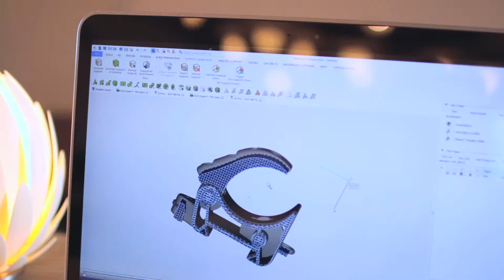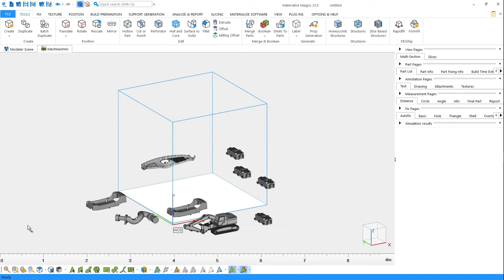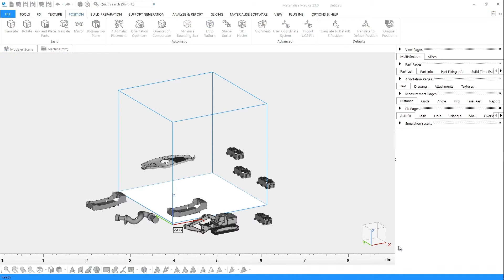Tutorial Magics: How to Use 2D Placement Tools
Learn how to use the 2D part placement tools that can automatically place parts in a platform for you, so that you can continue by choosing an orientation and generating support, where needed. There are two ways of performing 2D part placement in Magics; this tutorial takes you through both options step by step.